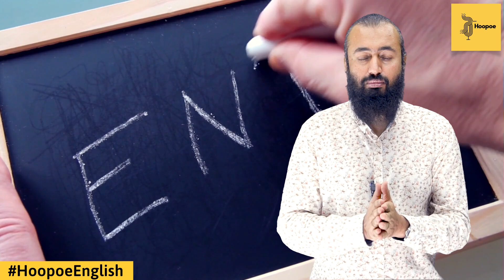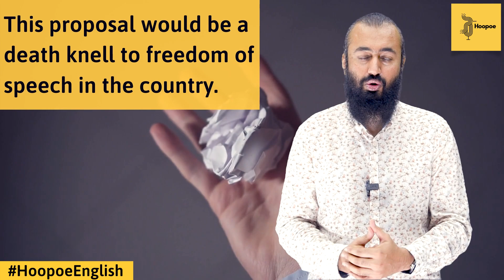Knell | Word 127 | Meaning & Use | HoopoeEnglish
How to pronounce Knell?
What is the meaning of Knell?
How to use Knell in a sentence?
How to pronounce English words correctly?
Vocabulary for IELTS, Vocabulary English, Vocabulary building skills, English language learning, English language, Speak English.